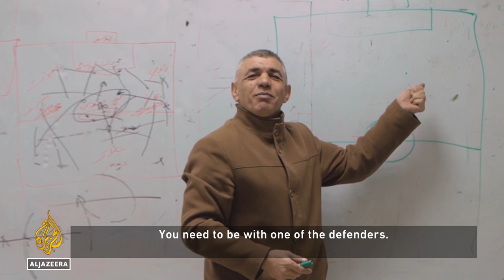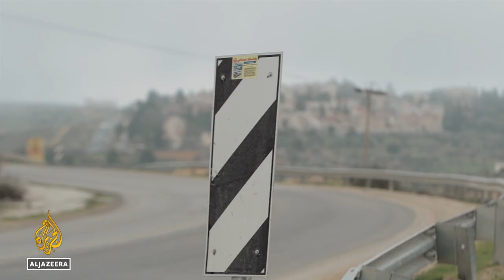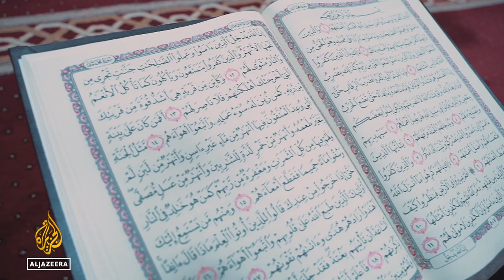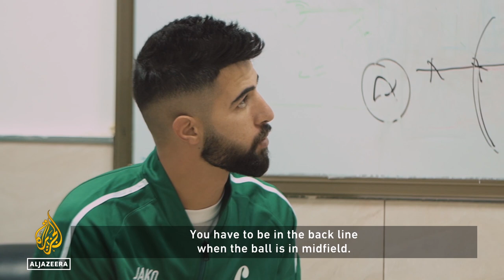The family behind a unique Palestinian football club | Al Jazeera World Documentary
Wadi al-Nes was once an unknown village on top of a hill south of Bethlehem, sandwiched between the Israeli separation wall and an illegal Israeli settlement. It had a population of less than a thousand, including hundreds of boys who had nothing else to do but play street football.

But when Yousef Abuhammad, the patriarch of the village, founded a football club called Taraji Wadi al-Nes in 1984, he had no idea he was putting his tiny village on the regional map. He had 12 sons who all played for the team which worked their way up the lower leagues to become Palestinian Premier League champions.